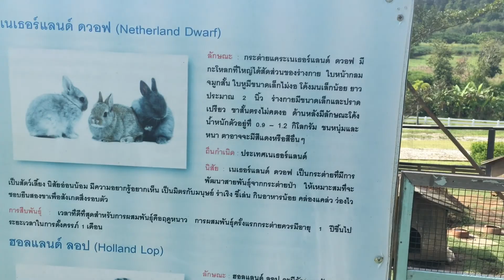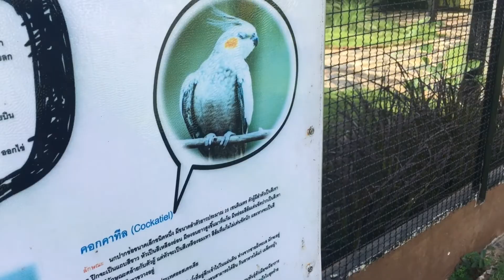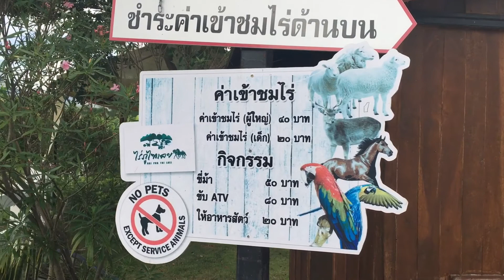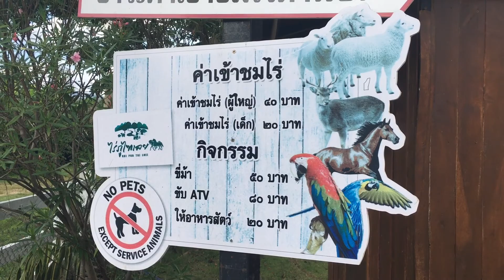นนท์ไปเที่ยวไร่ภูไฑเลย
เด็กนนท์ ไปเที่ยว ไร่ภูไฑเลย ให้อาหารสัตว์ แกะ กระต่าย ม้า นก กวาง มีร้านกาแฟชิลล์ ธรรมชาติ สวยงาม ที่จังหวัดเลย